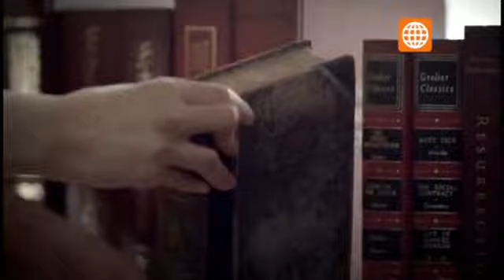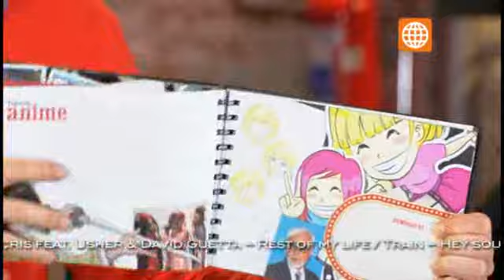Cinescape: Capítulo del Sábado 24 de Noviembre (Parte 5)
Capítulo Completo del Sábado 24 de Noviembre